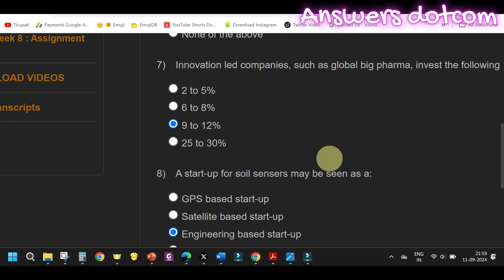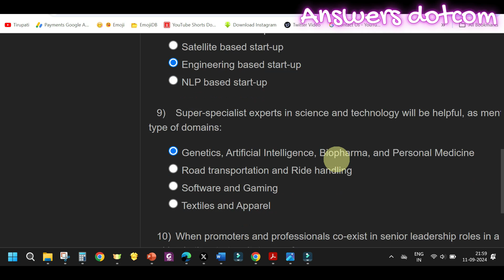Entrepreneurship|Week8|Quiz 8|Assignment 8 | NPTEL | Swayam | July-Dec 2024